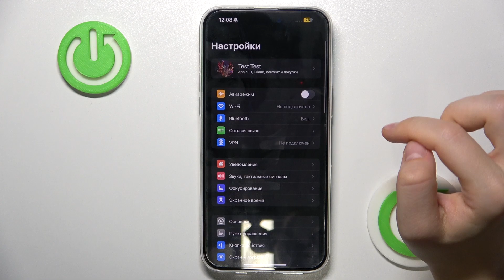iPhone 15 Pro Max | Как сбросить настройки iPhone 15 Pro Max без удаления личных данных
Чтобы узнать больше информации о iPhone 15 Pro Max, переходите на наш сайт

В этом видео мы расскажем, как легко сбросить настройки на вашем смартфоне iPhone 15 Pro Max без удаления личных данных. Узнайте, как вернуть устройство к исходным настройкам, сохраняя важные файлы, приложения и контакты. С помощью этого метода вы можете исправить проблемы с производительностью или настройками, не теряя важные данные. Смотрите наше видео и сделайте обновление вашего iPhone 15 Pro Max безопасным и удобным!

Как сбросить настройки iPhone 15 Pro Max без потери данных? Как восстановить системные настройки iPhone 15 Pro Max? Как выполнить сброс только настроек iPhone 15 Pro Max?